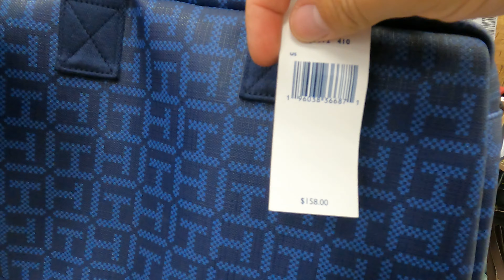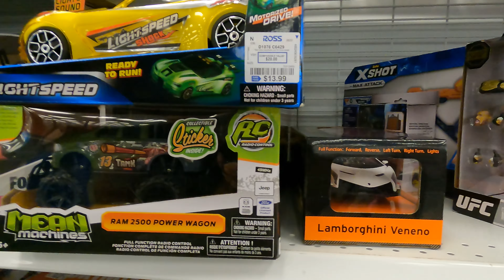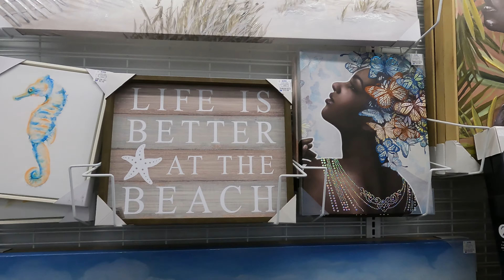Ross la tienda mas económica de grandes marcas ropa, zapatos y accesorios en USA, Dress for less.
Ross una tienda donde encontraras las mejores ofertas de las grandes marcas de ropa, zapatos y accesorios en Estados Unidos,  precios que no encontraras en ningun Outlet, Dress for less.